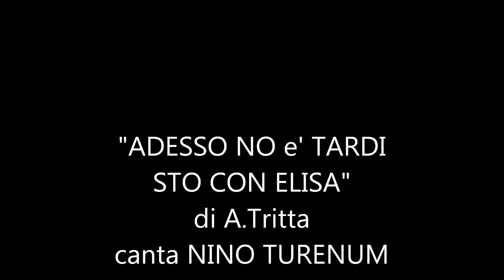Adesso no è tardi sto con Elisa(Not now it's late for you...)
Testo e Musica Antonio Tritta

ADESSO NO E' TARDI STO CON ELISA (NOT NOW IT'S LATE FOR YOU. )

 Traslation into English:Thomas Fabiano

Adesso no è tardi non ci penso di ritornare
///Not now it's late I don't think of coming back to you
vivo un'altra dimensione con Elisa pensa un pò
///I live in another dimension with Elisa think it over
è accaduto tutto in fretta come fra noi due;
///it happened so quickly like between us;
Adesso no non serve non m'importa di quel che fai
///not now it's not necessary I don't care what you do
non strapparti quei capelli tu non cambierai giammai
///don't pull your hair away you will never change
basta un poco di licenza chi ti ferma più.
///if you take a little liberty,I can stop you anymore .

     Ora con Elisa vivo bene dolci sensazioni e gusti raffinati
     ///Now I am very happy to live with Elisa sweet sensations and refined tastes
     OOH!!mi perdo poi nel suo mondo un labirinto che mi affascina splendido!!
     ///OOh! I get lost in her world a labyrinth that fascinates me,splendid!!

Adesso no tu pensa quante volte a litigare
///Not now think it over too much time to quarrell
ho cambiato la mia vita con Elisa pensa un pò
///I've changed my life with Elisa just think it over
un pò matta da legare deliziosa assai
///just a raving mad very very delicious.
///OOH! I get lost in her worldo a labyrinth that fascinates me .splendid!!
Adesso no non posso con Elisa non c'è mai tempo
///Not now I can with Elisa there's no time
siamo a letto tutto il giorno non mi stanco no no no
///we are in bed of day long I never get tired
solo il tempo per mangiare poi riprendo sai
///only the time to have a meal then I begin loving her again.